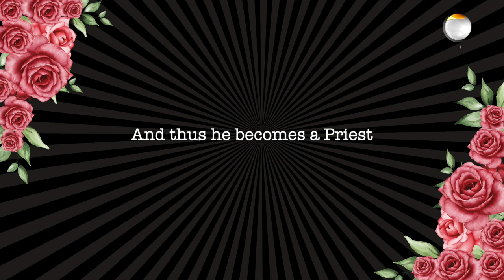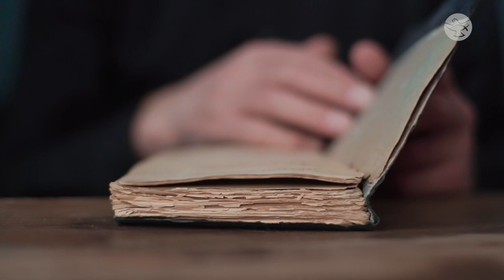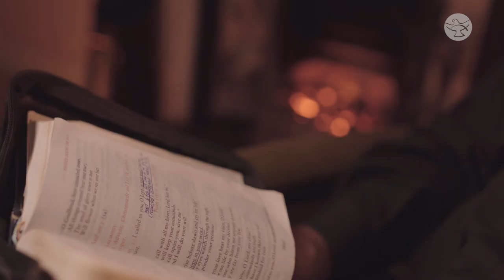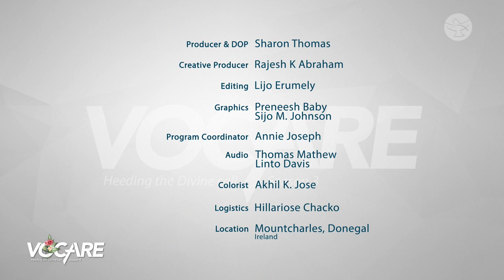Qualifying the Called: A Journey to Priesthood | Fr. Francis Ferry | Vocare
Two roses that changed Fr. Francis Ferry’s life forever; here he shares a testimony and a journey!